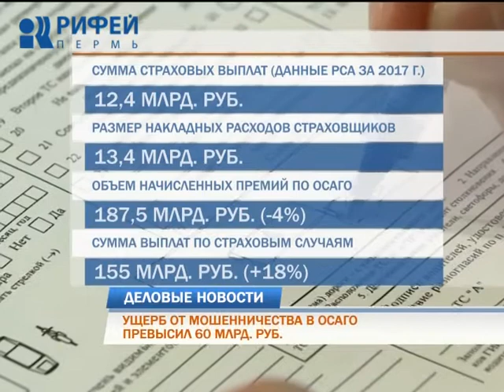Деловые новости 01.12.2017